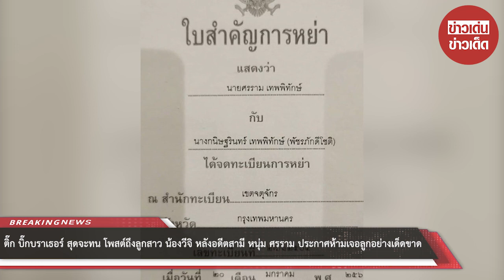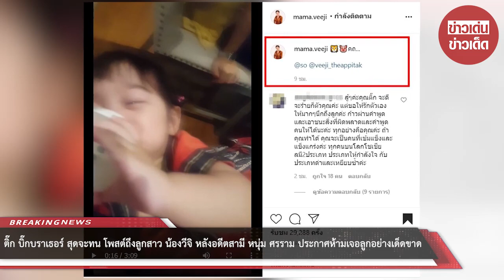ติ๊ก บิ๊กบราเธอร์ สุดจะทน โพสต์ถึงลูกสาว น้องวีจิ หลังอดีตสามี หนุ่ม ศรราม ประกาศห้ามเจอลูก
ขอบคุณที่มา :
ขอขอบคุณข้อมูลจาก: